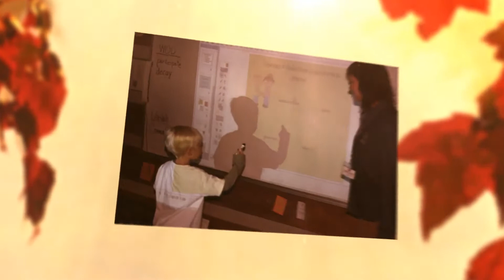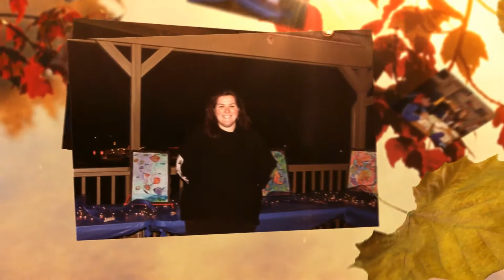Tate's School STEAM Family Fun Night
Tate's School, located in Knoxville, TN, recently held its STEAM (STEM w/ Arts Added) Family Fun Night on November 04, 2013.